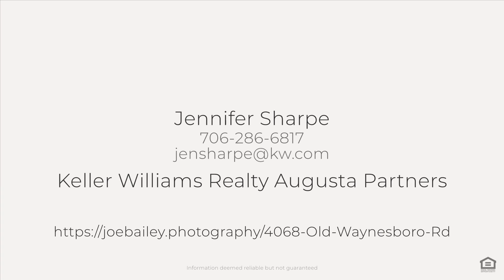4068 Old Waynesboro Rd, Augusta, GA